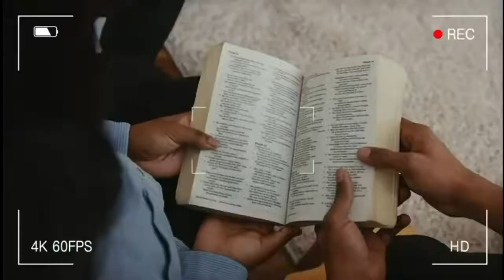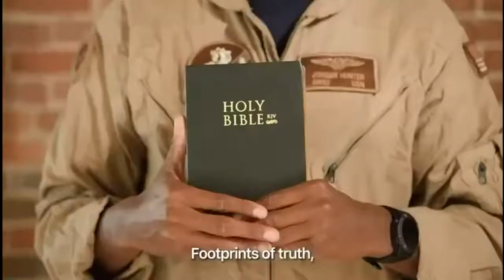Pastors' Corner || Children And Their Decision For Christ || February 15, 2022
Please use this link to fill out the Prayer Cards.

Please use this link to fill out the Decision Cards.